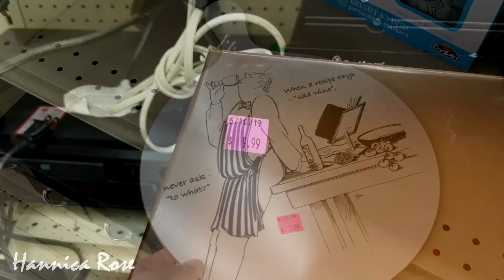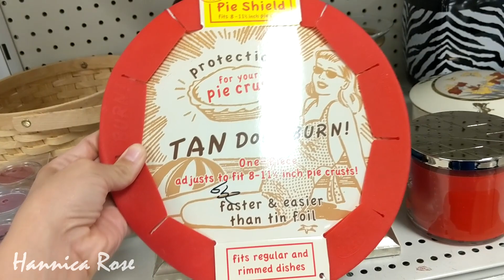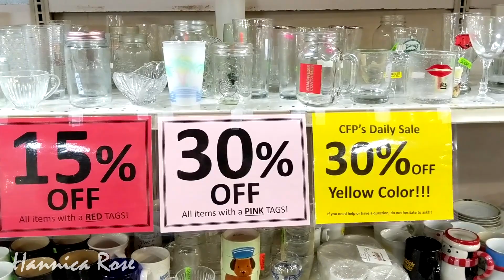Thrifting with Me Salvation Army-Goodwill & More+Thrift Haul-Project Thrift 52 Week 26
🧴Odorklenz is my best kept secret to getting thrift Store smells out of Fabric & Clothing!!

🌹My Handmade Rose Quartz Ring:

In today’s video I am going to take you into the Salvation Army family thrift store  located in Raleigh  NC. I will also show you a small thrift haul. This video is part of my “Project Thrift 52” thrifting series (2019) in which I take you to a different thrift store each week for 52 weeks! I also stopped in my favorite Goodwill store and Cause for Paws thrift store. Happy Thrifting Everyone! :)

JUST GO THRIFTING SEE WHAT YOU CAN FIND?
There are beautiful, unique and inexpensive second hand treasures just waiting for you. These items can be found at your local goodwill, Salvation Army and other thrift stores in your area. Thrifting can be a challenge but very rewarding and worth the hunt! Some of my favorite things to thrift for are home décor items, name brand clothing, vintage items and anything unique or handmade!